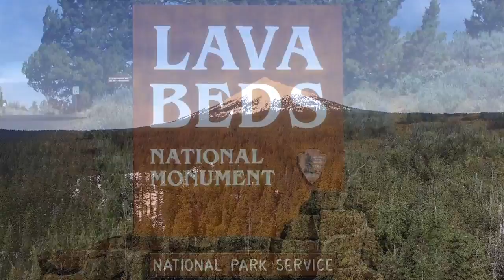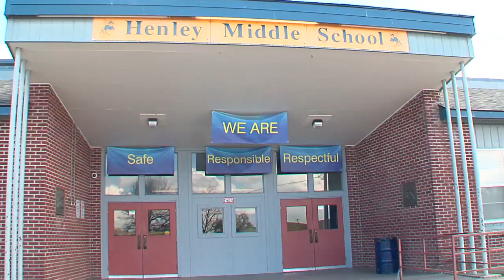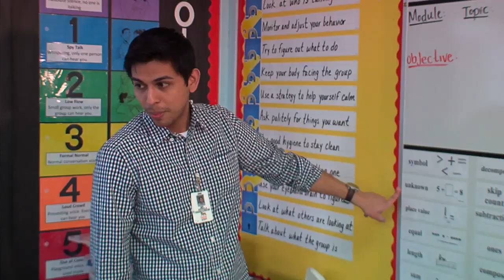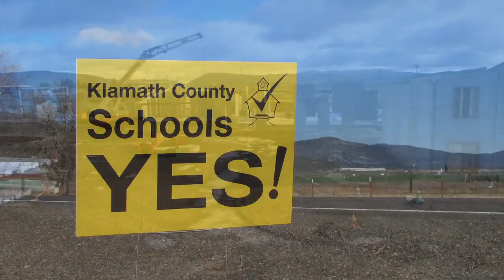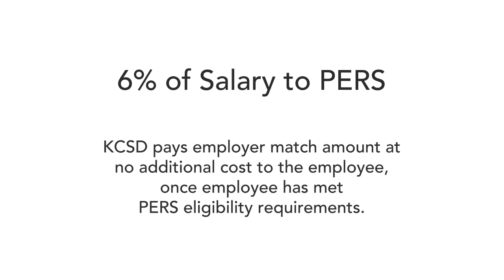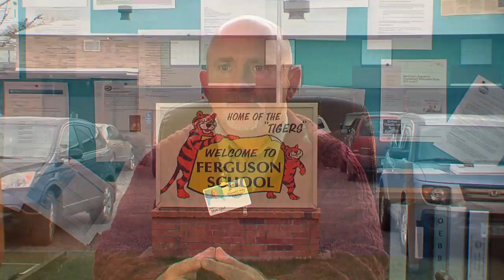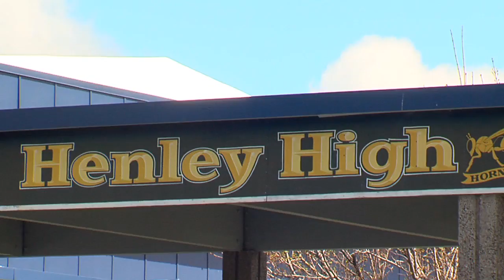KCSD Recruitment 2017 v3